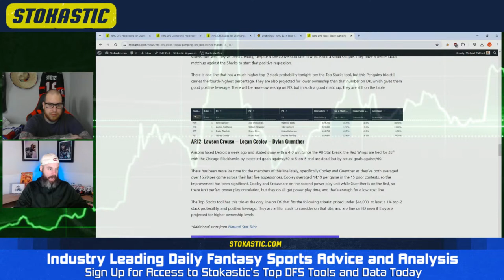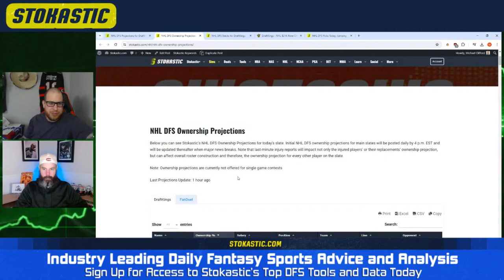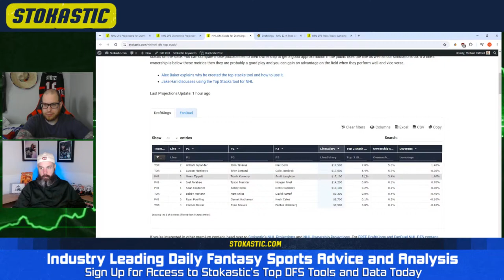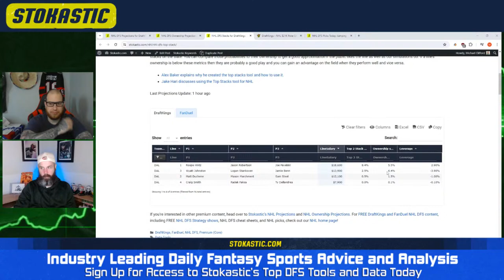NHL DFS Strategy Thursday 3/14/24 | DraftKings & FanDuel Daily Fantasy Hockey Picks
Michael Clifford and Josh Harris hop on for the NHL DFS Strategy Show. The guys will go over all of the all of the starting lines, salaries and best NHL DFS picks today for DraftKings and FanDuel daily fantasy hockey lineups.